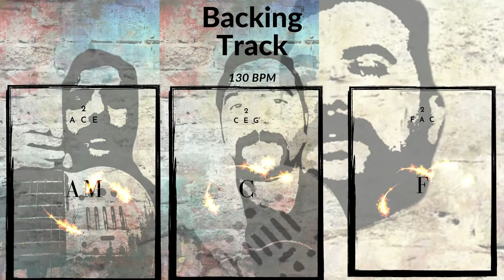Backing Track 130 BPM Emin Cantekin